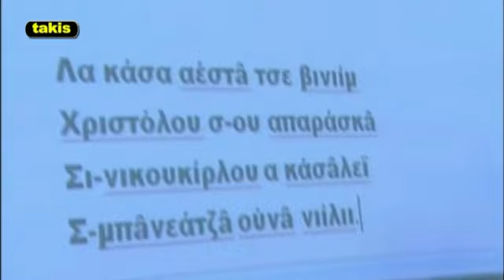Κάλαντα Αγίου Βασιλείου! - Colindi tr' Agiu Vasili!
ΜΕ ΤΟΝ ΤΑΚΗ ΓΕΩΡΓΙΟΥ ΚΑΙ ΤΑ ΠΙΤΣΙΡΙΚΙΑ ΤΟΥ ΣΥΛΛΟΓΟΥ ΒΛΑΧΩΝ ΒΕΡΟΙΑΣ